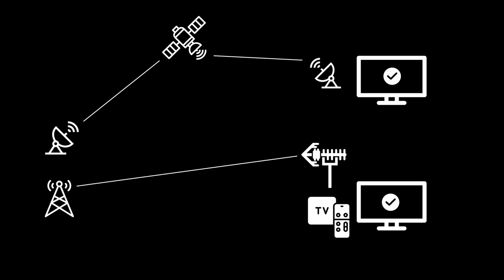The End of Analogue Television in Indonesia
A video Essay by Amelia Elfenlied von Wolfenland